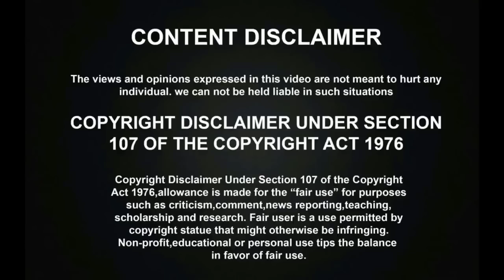சூப்பர் சிங்கரில் சித்ரா அம்மா குரலில் அச்சுஅசலாக பாடி அசத்திய MEGHNA! | Super Singer Junior 9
Super Singer Juniors Season 9 Folk Round has went amazingly with Chitra Amma birthday celebrations and the talented Singer Meghna has sang the folk song superbly and all the judges were praised her for her great amazing performance.

சூப்பர் சிங்கர் JUNIOR 9 ANANYAH யார் தெரியுமா? | இந்த சின்ன வயசுல இவளோ சாதனையா? | Ananyah Biography | Super Singer Junior 9

சூப்பர் சிங்கர் HARSHINI யார் தெரியுமா? இந்த VIDEO பாத்தா கண்ணு கலங்கும்! சின்ன வயசுல இத்தனை சோகமா? | Super Singer Junior 9

ப்பா என்ன VOICE! சூப்பர் சிங்கரில் முதல்முறையாக சித்ரா அம்மாவை எழுந்து நின்று பாராட்டவைத்த குட்டி MEGHNA! | Super Singer Junior 9